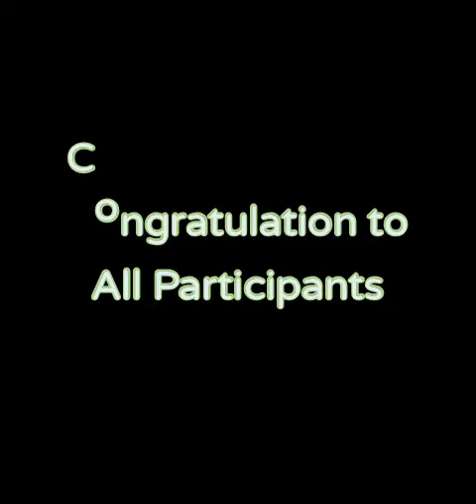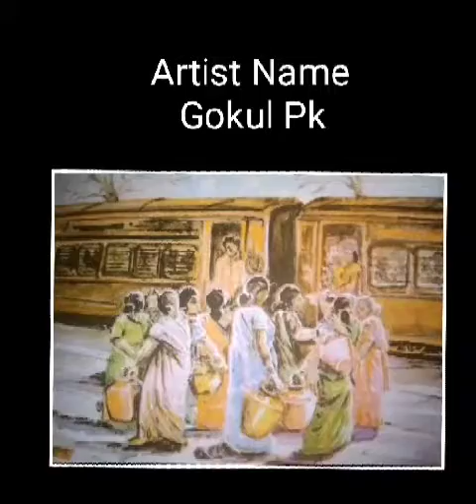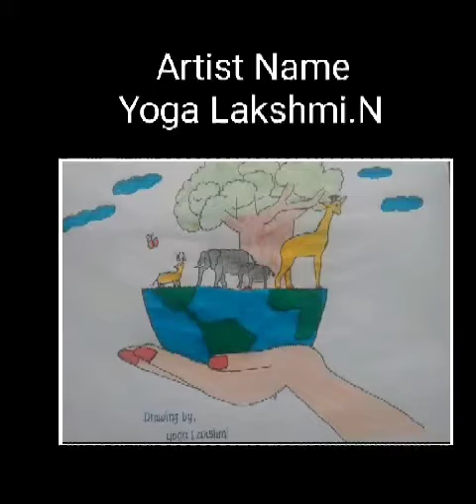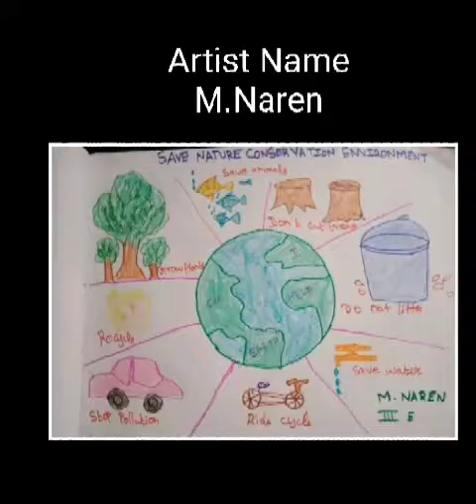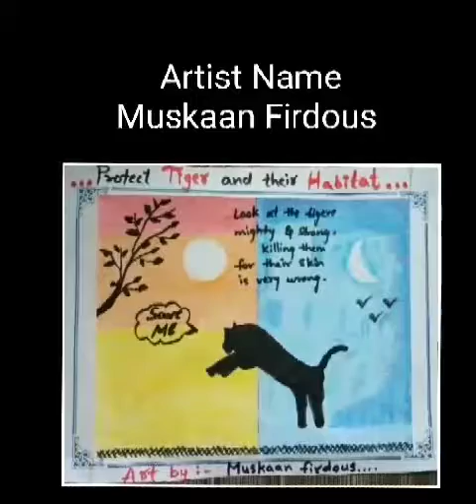Result | Online Art Competition 3.0